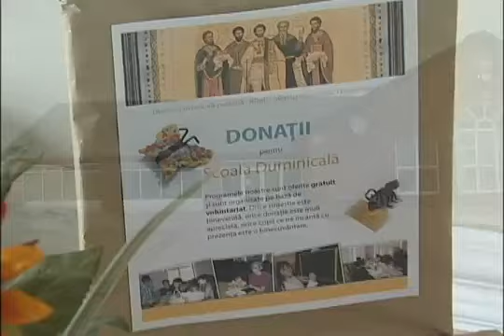Scoala Romaneasca Duminicala Oakville%2C Serbarea de 8 Martie 2012